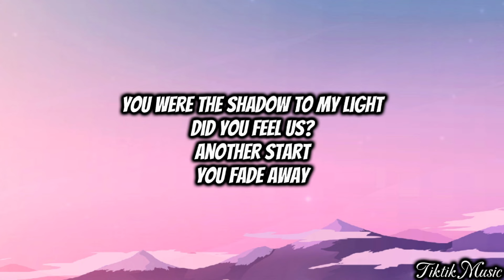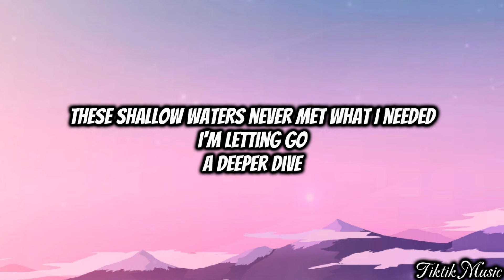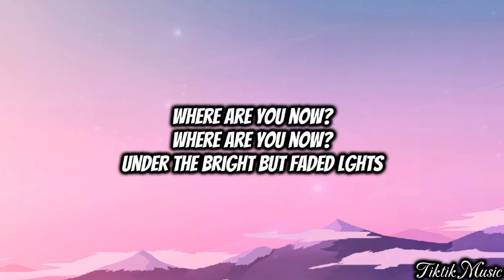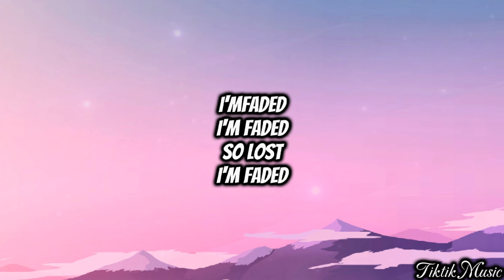Faded | Alan Walker | Lyrics